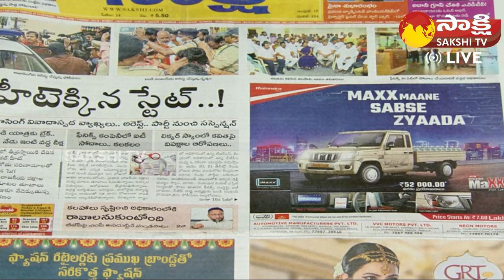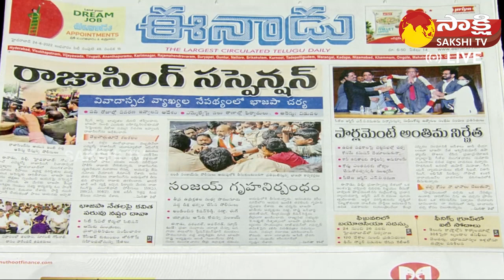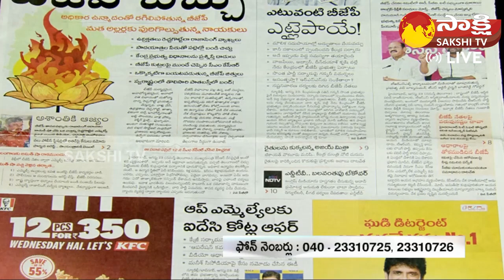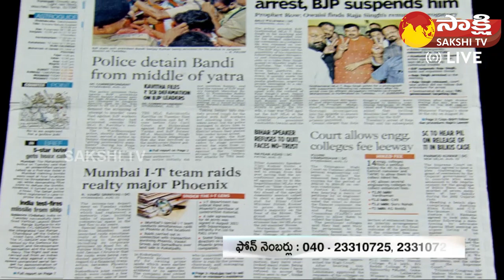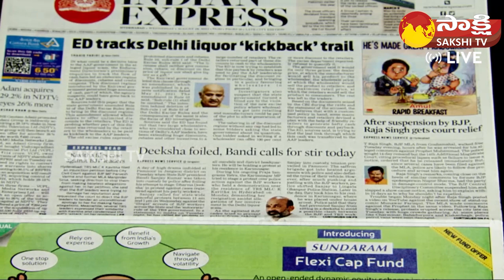KSR LIVE SHOW | Today's Newspaper Headlines | 24TH August 2022 | Sakshi TV Live